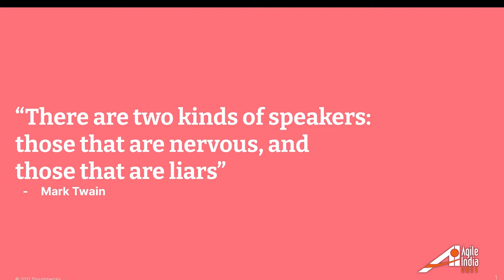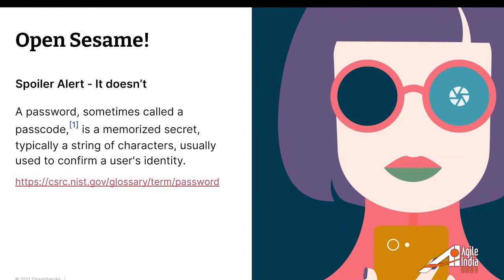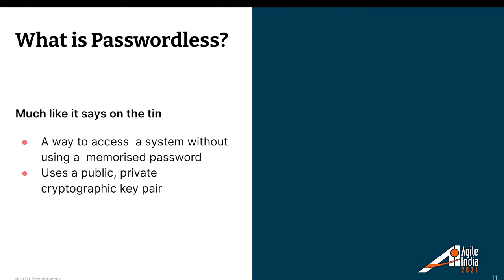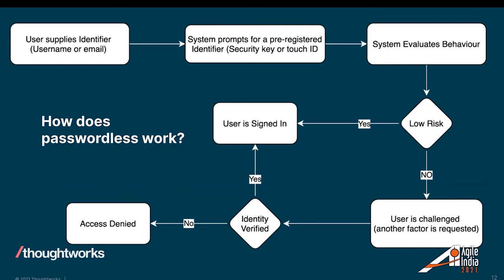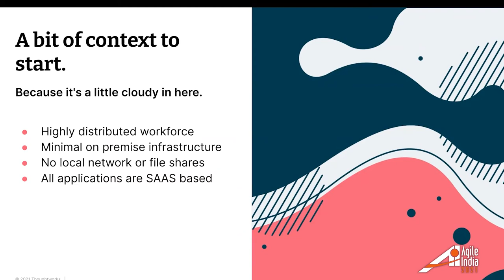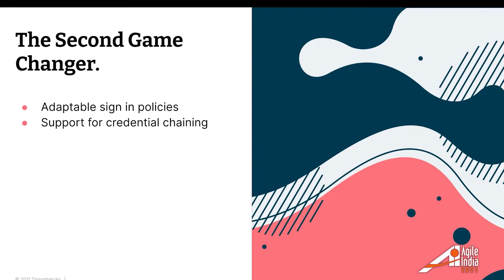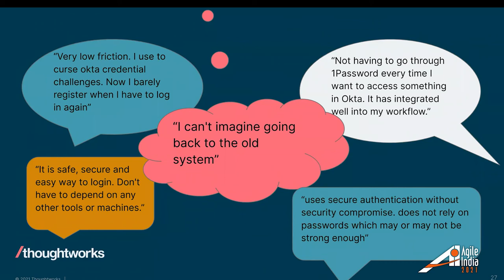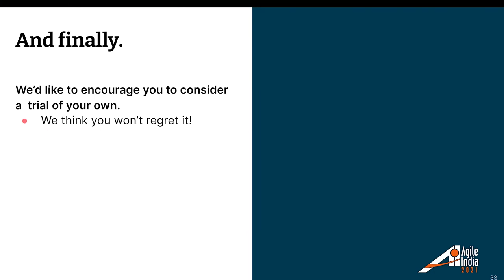Passwordless: a story of risk, protection & excellent UX by Kelsey van Haaster AgileIndia 2021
The June 2017 NIST special publication 800-63B, covering Digital Identity, turned what had previously been the gold standard for passwords on its head. For the first time, NIST recommended removing complexity rules and password cycles, supporting longer passwords, no restriction, or requirements  on special characters and preventing the use of  common passwords and those already exposed in a known breach. Why these changes? Because with the best will in the world, the human element in our security measures is always going to be the weakest link. Forcing individuals, particularly those whose primary role has nothing to do with Information Technology, to remember hundreds of unique complex passwords is hard. They don't want to and when we make them, they get it wrong or look for an answer with as little friction as possible. NIST's new guidelines are intended to remove some of that friction. When combined with the use of a password management system and multi factor authentication, we might hope that our corporate assets are no longer protected by the same password someone used on their favourite shopping site.

Unfortunately, things are never that simple. For non-technical users, even working with a password manager can present challenges. Not all systems play nicely with password managers, and they also do not stop a user from using the same credential for more than one product.

Passwordless authentication is one exciting way forward. This in itself, is not new technology, having been around in various forms for a while - think magic email links for example - but the approach still relies upon shared secrets. However, the release of the WebAuthN standard by the W3C and FIDO, supported by many key vendors, allows us to take advantage of public key cryptography.
At ThoughtWorks we have embarked on a journey to introduce passwordless login to our employees, particularly those with high value accounts and who may be less technical than many. The goal of this session is to share what we have learned throughout this process. We will share our goals, challenges and their resolutions. We hope attendees will be inspired to evaluate this technology, which delivers the rarest of things, better security and a fantastic user experience.